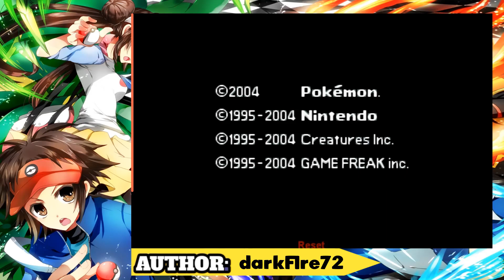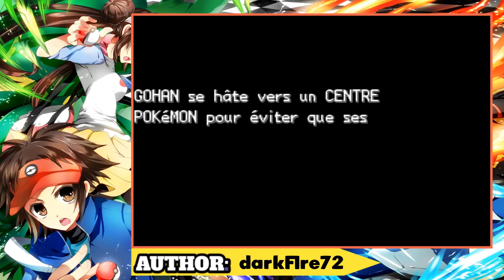(French) Pokémon Hard-Fire [Completed] - GBA Game With New Starters,Fairy Type,Gen 6!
💎Pokémon Hard-Fire:- The purpose of this Hack Rom is to make you rediscover the version Red Fire (in French) in a new angle with new graphics, new places, new pokémon, and even more to discover and rediscover.

💎Features:
• Added pokemon of 4G, 5G and 6G, (partial)
• New starters: Pichu; Froakie; Fenekkin
• Changing back-sprite and Ow's Heroes,
• Added fairy type,
• Changing the scenario at some point in the story, but otherwise, the story follows the original one,
• All starters are offered to you, sold or exchanged during the adventure,
• Modification of most maps,
• All the catchable pokemon, -High level of trainers and their different pokemon,
• New tiles,
• Changing music, -Pokemon fixed added,
• Combat against exclusive characters,
• A new place to discover,
• Modification of Mont Célenite,
• All the legendary catchable fix
• More changes coming soon!

Request Us Any Game You Want :)